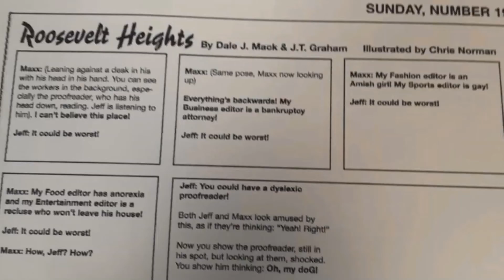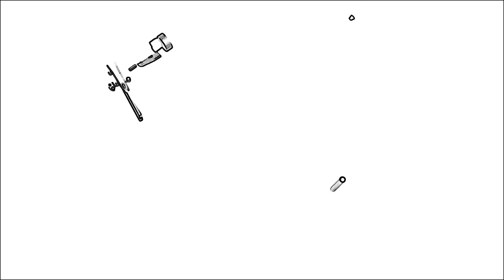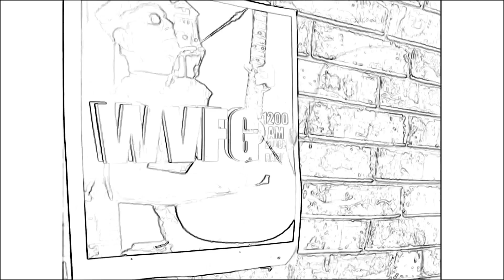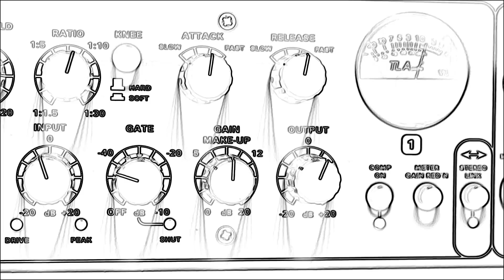Roosevelt Height Mumblin Heights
political humor